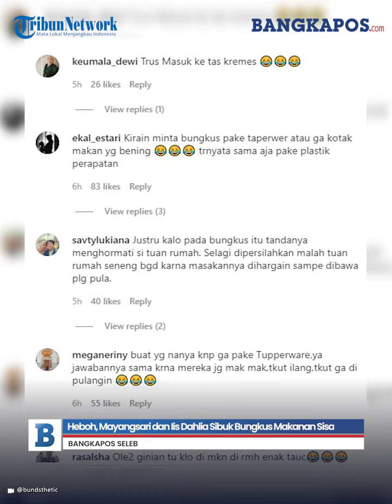Heboh, Mayangsari dan Iis Dahlia Sibuk Bungkus Makanan Sisa